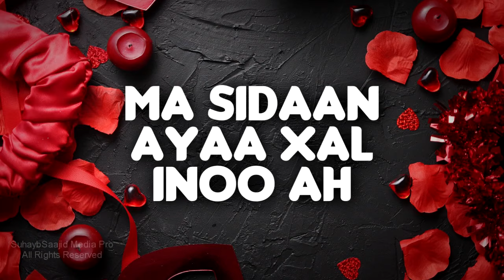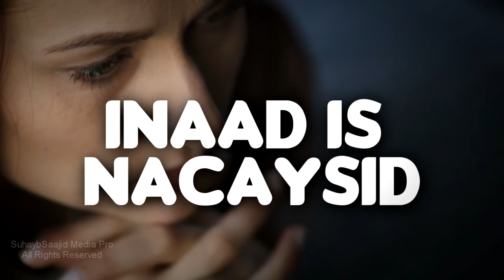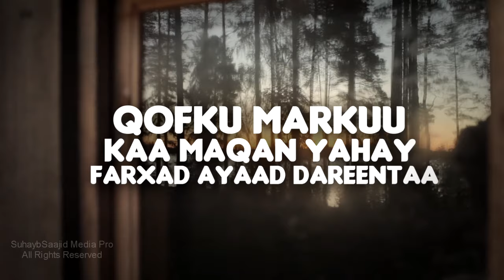5 GOORTA QOFKA XIRIIRKA LOO JARO💔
5 Goorta qof xiriirka loo jaro baro.

My Gear:
Lighting: Neewer

Editing Software:
Sony Vegas Pro 13
After Effects

Sounds:
VideoHive.com